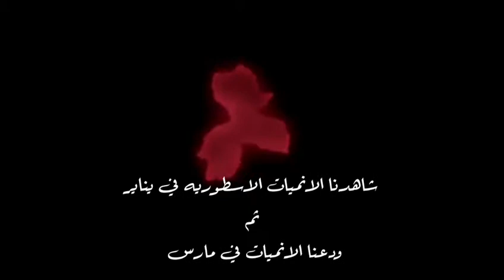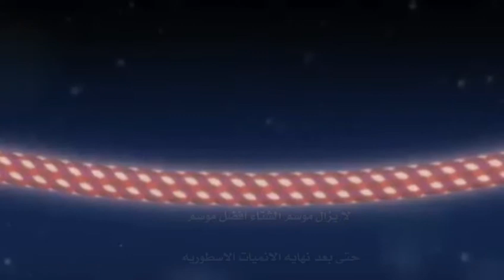وداعا انميات موسم الشتاء